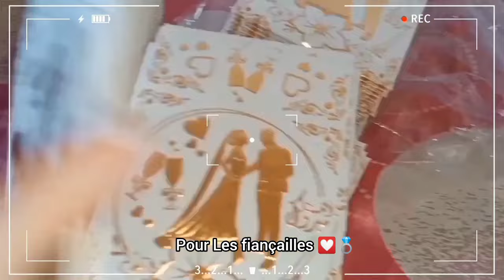فلوق عرس_خالتي👰تجهيزات قبل العرس💍 أجواء العرس+ تصديرة العروس